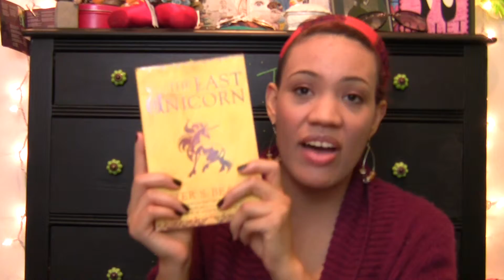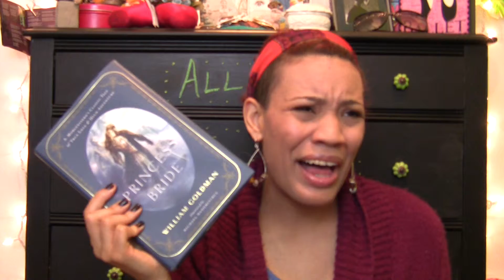Fall Time, Cozy Time Book Tag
This tag was fun to do and I thought I would do it before fall is over. Haha!